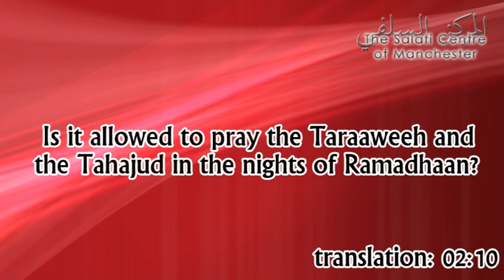Praying Taraaweeh as well as Tahajud in the nights of Ramadhan? | Shaikh Zayd ibn Hadee al-Madkhalee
This is from the lecture: "Beacons of Light" entitled as such due to this being the first time that we had linked up with Shaykh Zaid bin Haadee al Madhkalee and Shaykh Muhammad bin Haadi al Madhkalee (may Allah preserve them both). The two scholars gave advice towards recognising the blessings of Allah, the blessings of knowledge and the importance of spreading this knowledge.

This telelink took place in Markaz as-Salafi, Manchester.

Translated by Abdulillah Lahmaamee